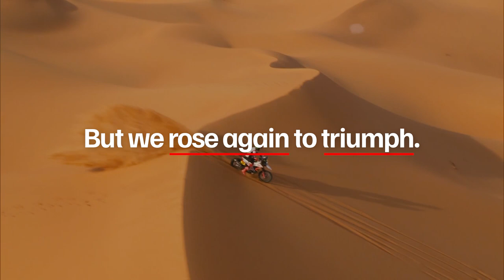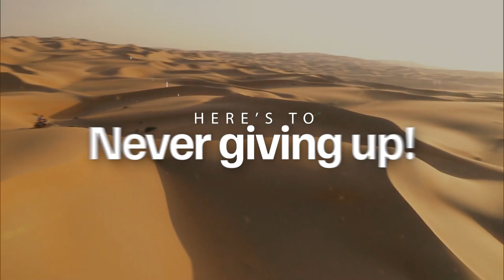Dakar 2023: Records Broken, History Rewritten | Official After movie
Dakar 2023: our most exhilarating performance yet! 😎
With 1 Top-10 finish, 2 Stage Wins and 2 Stage Podiums, we proved our mettle yet again at the world's toughest rally raid!

We fell, we crashed, we stumbled. But we took courage, shattered records, and proved beyond doubt - we’re truly MadeofMore!